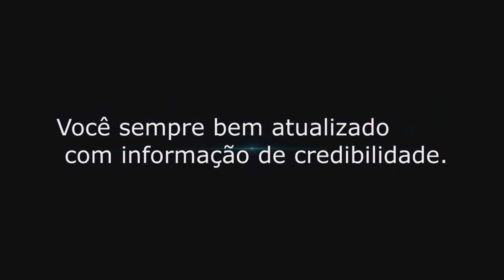Coroação de Nossa Senhora em Itapiúna - 2016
Na terça-feira, dia 31 de maio, aconteceu na igreja matriz de Itapiúna, coroação de Nossa Senhora da Conceição, padroeira do Município.